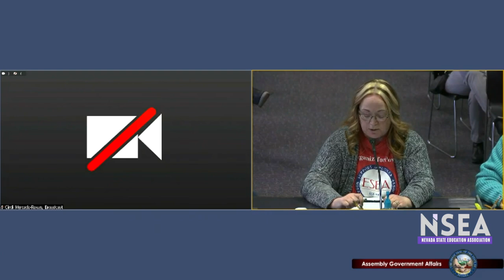Education Support Professional Testimony in Support of Assembly Bill 222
NSEA's ESP members share their stories about how AB222 would benefit them and their colleagues.